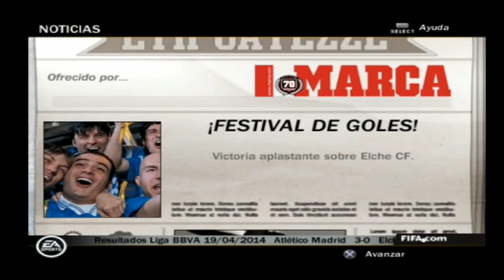FIFA 14 PS2 Modo Carrera #43 Gameplay HD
Atletico De Madrid vs Elche
Liga BBVA
Partido de liga española
fifa 14 ps2 gameplay hd playstation 2
JDIAZ94 TV

Leo Messi Ronaldinho Cristiano Ronaldo Real Betis Tottenham Kuyt
David Villa Xavi Iniesta Puyol Victor Valdes Iker Casillas Perea Etoo
Beckham Leo Franco Luccin Sergio Ramos Pato Fernando Torres
Neymar Mbappe Bojan Cristian Tello David De Gea Mallorca Sevilla
Fc Barcelona Real Madrid Atletico De Madrid Chelsea Liverpool Malaga
Joaquin Odonkor Bent Pennant Theo Walcot Xabi Alonso Aduriz Pique
Thiago Motta Diego Milito Arbeloa Gerrard Keane Kun Aguero Diego Forlan Ajax Bayer De Munich Dormunt Sabadell Girona Ponferradina
Simao Sabrosa Quaresma Petrov Maniche Mesut Ozil Guti Riquelme
Maradona Pele Valencia Jordi Alba Daniel Alves Hulk Pauleta Oliver Khan
Jan Oblak Diego Lopez Tamudo Luis Garcia Luis Fabiano Kezman Arda
Turan Jurado Asenjo David Luiz Terry Cech Inter de Milan Olympiakos
Corominas Ansu Fati Robben Robinho Jackson Martinez  Modric Ibagaza
Futre Camacho Ter Stegen Rakitic Jesus Navas Kongdobia Dominguez
Pernia Antonio Lopez Griezmann Dos Santos Marcos Senna Nihat Rossi
Franco Nunes Contra Albin David Guiza Fernando Llorente Toquero Munain Santos Kerlon Marcos Llorente Morata Marcos Asensio Psg
Balenciaga Pedro Leon Michel Salgado ps2 retro Playstation 2 play hd
Pro Evolution Soccer 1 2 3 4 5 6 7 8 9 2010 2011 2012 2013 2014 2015
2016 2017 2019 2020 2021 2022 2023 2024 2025 Fifa Soccer HD 4K
Racing De Santander  Valladolid Hercules Cordoba Elche Manchester
CIty Manchester United Rooney Balloteli Dzeko David Silva Pinto Nasri
Nani Parejo Koke Saul Oliver Torres Joao Felix Wildfred Colsa Recreativo
Sinama Pongolle Rosu Camuñas Arango Callejon Jese Rodriguez Enzo
Banega Dida Butelle Remy Abbiati Jorquera Keylor Navas Carlos Eduardo
Lulinha Ronaldo Nazario Football Generation Modo Manager Gameplay
Modo Carrera Partido Amistoso Fifa Español liga santander liga bbva
stoke city benzema gareth bale coutinho brasil argentina alemania renne
Miguel Santi Cañizares Toldo Julio Cesar Cambiasso Camoranesi Ben Yart Youtube Gamer Aranzubia De Marcos Zambrota Deco Ezquerro
Alfredo Di Stefano Johan Cruyff Zinedine Zidane Michel Platini Eusebio
Franco Baresi Roberto Baggio Zico Paco Gento Marco Van Basten
Van Der Vaart  Raymond Kopa George Best Luis Suarez  Roberto Carlos
Pavon Thierry Henry Frank Ribery Guardiola Cholo Simeone Daniel Pasarella Osasuna Eibar Villareal Real Murcia Carlos Bacca HDMI
Hristo Stoichkov Pele Jairzinho Carlos Alberto Torres Paco Bullo Sergio Busquets Jose Mourinho Ancelloti Faubert Nico Higuain Drente Balboa
Dani Aquino Fernando Morientes Manolo Lama Maldini Futbol Directo
Gameplay Español Youtube Ps2 Los Mejores Juegos de Playstation 2
Jose Gimenez Savic Renan Lodi Mario Hermoso  Kieran Trippier Sime Vrsaljko  Thomas Lemar Yannick Carrasco Ángel Correa  Samuel Umtiti Riqui Puig Frenkie de Jong Sergio Agüero Antoine Griezmann Carles Aleñá
Marc Cucurella Vitolo Salva Sevilla Jose Antonio Reyes Jarque Puerta  Luca Zidane Sergio Herrera Víctor Camarasa Sergio Canales  Andrés Guardado  Roberto Torres Iñigo Pérez  Javi Martínez Nabil Fekir Yassin
 Fekir Thibaut Courtois Andriy Lunin Jesús Vallejo Daniel Carvajal Eder
Militão  David Alaba Raphael Varane  Nacho Marcelo Álvaro Odriozola
Asier Illarramendi  Nacho Monreal Ferland Mendy Martin Ødegaard Dani
Ceballos  Toni Kroos  Casemiro Federico Valverde  Lucas Vázquez Isco
Takefusa Kubo Eden Hazard  Luka Jovic Vinícius Júnior  Mariano Rodrygo
Mikel Oyarzabal Youssef En-Nesyri  Jaume Doménech Jasper Cillessen
Gabriel Paulista Mouctar Diakhaby  José Gayà  Alberto Moreno Cristiano Piccini  Gonçalo Guedes Carlos Soler Denis Cheryshev  Vicente Iborra
Manu Trigueros Maximiliano Gómez  Santi Mina Denis Suárez  Pedri👍